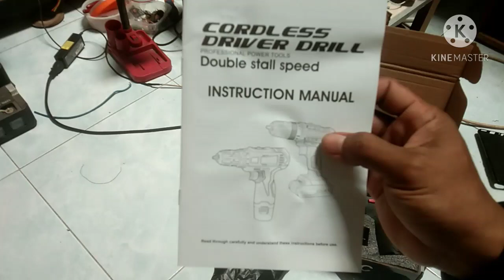BOR BATTREY 12V # REVIEW UNBOXING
unboxing dan review alat pendukung pekerjaan pembuatan power amplifier